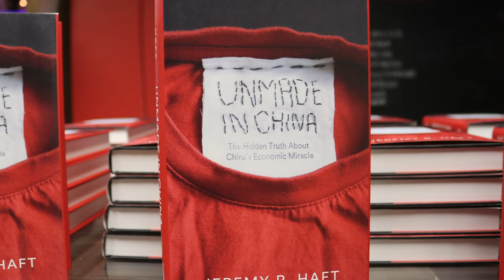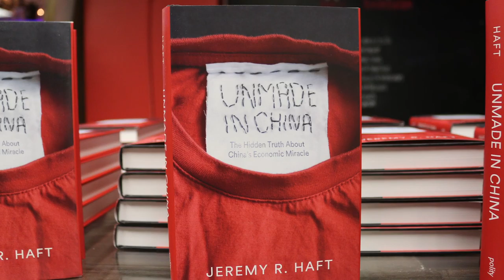Unmade in China Book Discussion @ 1776 || 09.10.15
To those who've already written off the next hundred years as the "China Century," Unmade in China shows a view from the front lines that turns the Rising China/Declining America narrative on its head.

 If you look carefully at how things are actually made in China - from t-shirts to toys, baby formula to bridges - you see a reality that contradicts every widely held notion about the world's so-called economic powerhouse. China is not a manufacturing juggernaut. It's lilliputian, often decades or even a century behind the US in capability.  Nor is China a job killer.  It's a vast consumer of American goods and services, supporting millions of US jobs.

 Informed by years of experience building companies in China, entrepreneur and Georgetown University business professor Jeremy Haft lifts the lid on the hidden world of China's supply chain, revealing a startling picture of an economy that struggles to make a toy safely, much less a nuclear power plant.  China's manufacturing and agricultural sectors are hamstrung by systemic risk - a combination of unsafe raw material inputs, weak corporate governance, un-rationalized supply chains, and ineffective government regulation.

 This structural risk hinders China's ability to compete with the United States, creates danger for Americans who consume China's products, but also presents opportunity.  Unmade in China reveals why China's challenges are both really bad and goods news for America.

"China's economic future will determine the world's future. This important book makes new factually grounded arguments about the challenges China faces. Its arguments deserve attention from anyone with a stake in our economic future."
Lawrence H. Summers, former Treasury Secretary and President Emeritus, Harvard University

"Challenging conventional wisdom of China's economic supremacy, Haft deftly and entertainingly uncovers how systemic risk in China's economy actually creates millions of jobs in the United States. Unmade in China is a must-read for global policy makers, business leaders, and anyone who wants to understand the US−China trade relationship."
Richard Gephardt, former Majority Leader of the US House of Representatives

"A clear-eyed view of the challenges that lie ahead for China in this turbulent 21st Century, Jeremy Haft has the facts and figures to back up his myth-debunking analysis of the Chinese economy and its impact on the USA.  A must read for geopolitical thinkers seeking ground truth about a very fragile economy."
Admiral James Stavridis, USN (Ret) Supreme Allied Commander at NATO 2009−2013 and Dean of the Fletcher School of Law and Diplomacy, Tufts University

Jeremy R. Haft has been starting and building companies in China for two decades across the breadth of China's economy - from light and heavy industries to agriculture.  He is the author All the Tea in China: How to Buy, Sell, and Make Money on the Mainland, which details best practices for importing, exporting, and doing business in China.  Prior to his China experience, Haft was a founder of one of the first Internet agencies in Silicon Alley, Manhattan, which was ranked in the nation's top five by Forrester Research in 1997.

 An adjunct professor at Georgetown University who lectures in both the Business and Foreign Service Schools, Haft's analysis on China trade has been featured in The Wall Street Journal, The Financial Times, NBC, CBS, and ABC, CNN, CNBC, Fox, and National Public Radio, among others.  Haft is CEO of SafeSource Trading and Co-Founder and Chairman of Caracal Strategies.